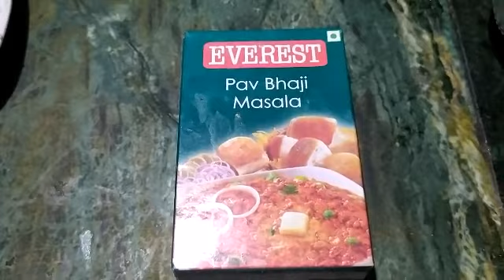PAV BHAJI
Street side